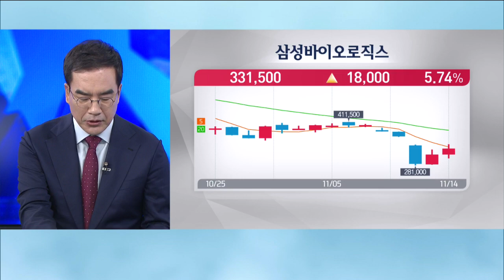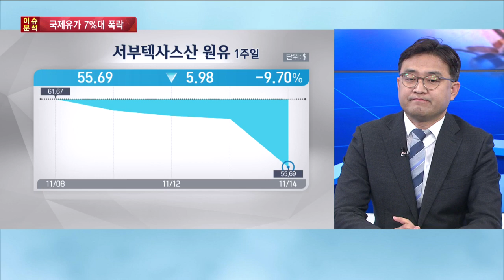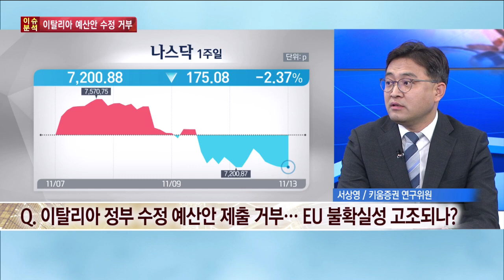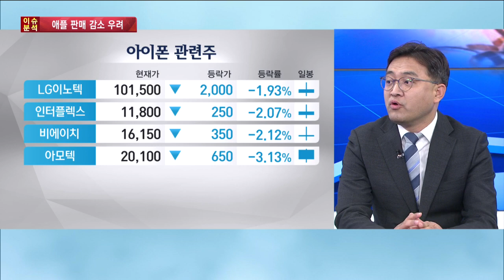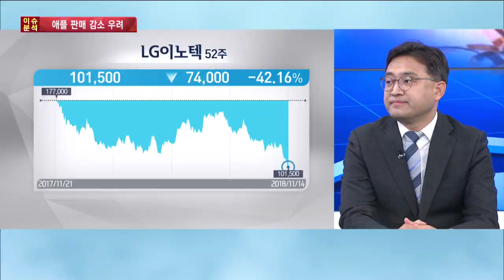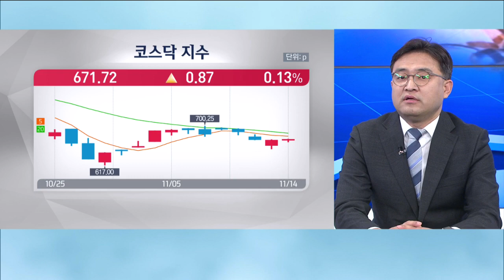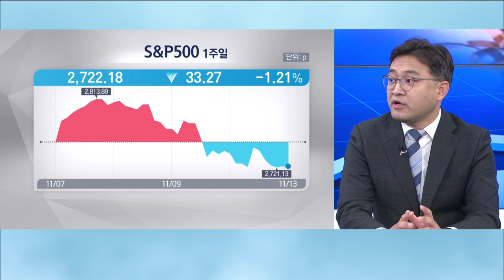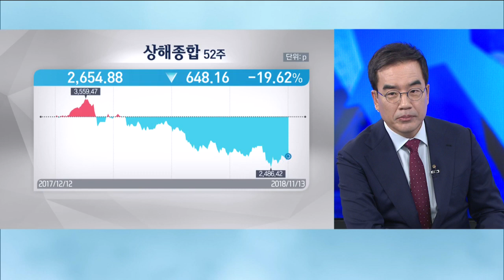[증시라인] 애플 쇼크에 '휘청'…반도체주 전망, 어두울까? / 한국경제TV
서상영 키움증권 연구원
미국에서 아이폰 판매 부진으로 애플에 대한 부정적 전망이 쏟아지면서 미국의 대형 기술주가 줄줄이 하락했고, 국내 반도체주인 삼성전자와 SK하이닉스 주가도 크게 내렸습니다. 특히 투자 심리가 크게 위축된 국내 증시는 더 큰 폭으로 출렁였는데요. 애플의 판매 부진은 정말 반도체주에 악영향을 미치는 걸까요?